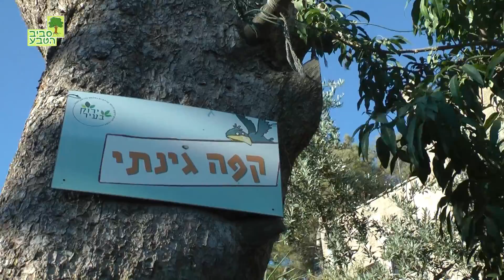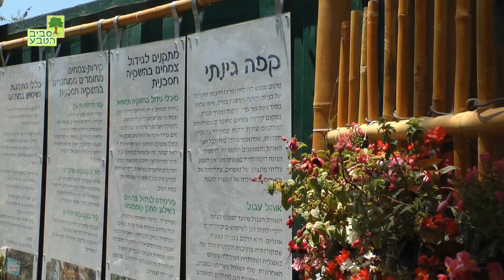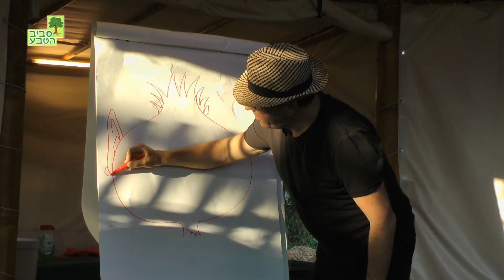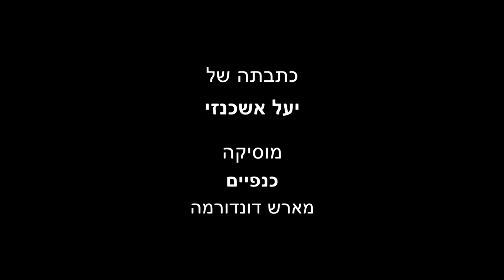קפה גינתי - קפה קהילתי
Svivateva TV - Hebrew
כתבתה של יעל אשכנזי
קפה גינתי הוא בית קפה קהילתי מנוהל על ידי פעילי הגינה הקהילתית של מוזיאון הטבע בירושלים. בית הקפה פועל במבנה במבוק שנבנה בחצר המוזיאון.
בהפקת מגזין סביב הטבע נובמבר 2013